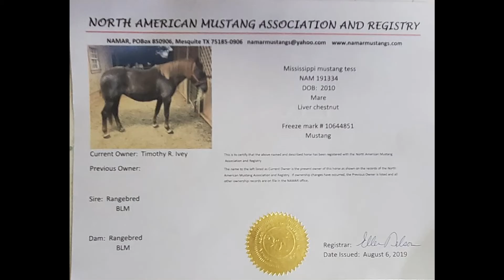BLM Mustang Tess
Sale Video for BLM Mustang Tess. Sold.